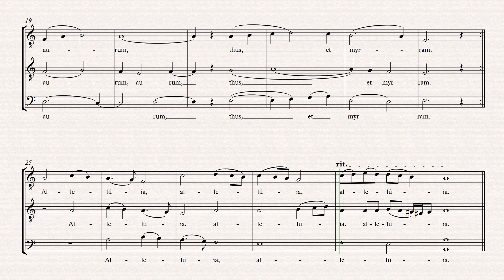Magi vidéntes stellam TTB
Composição original sobre o texto da antífona ao Magnificat das primeiras vésperas da Epifania. Baixo cantável por um terceiro tenor.